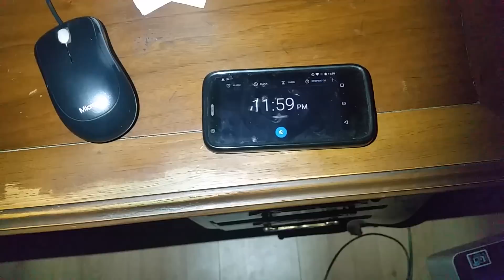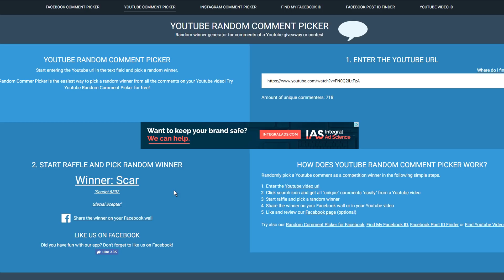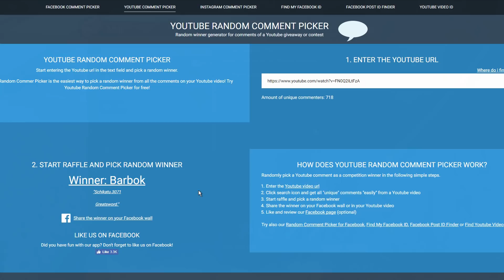[OVER] HELLO 2018! Weekly Giveaway #75 | Guild Wars 2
1 like = 1 day full of JOY and HAPPINESS for truti

GW2 Display Name: Frank.5183